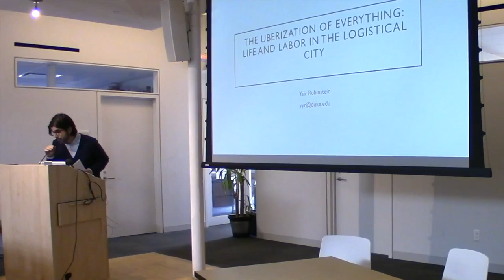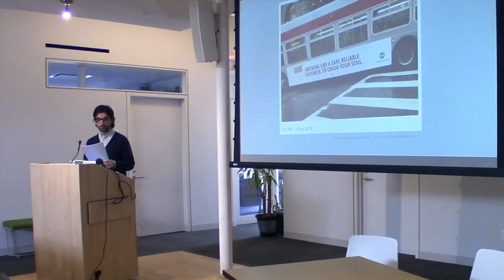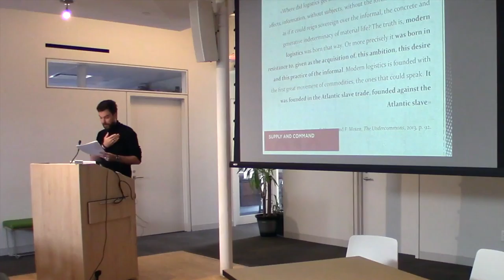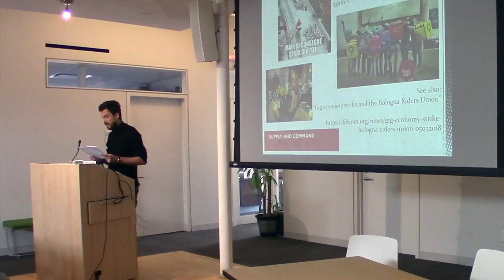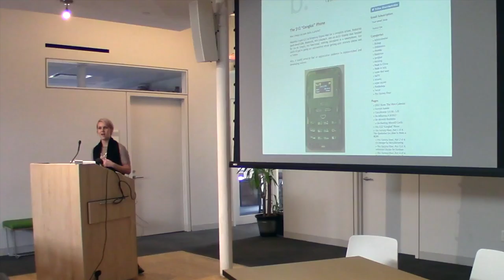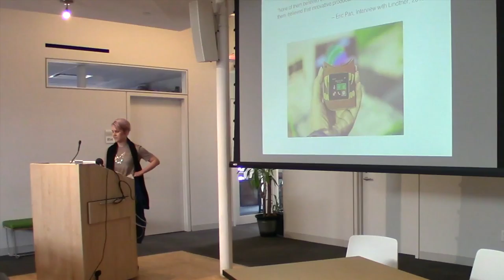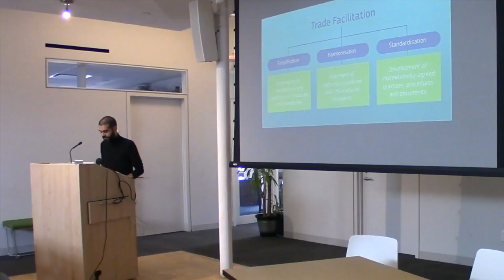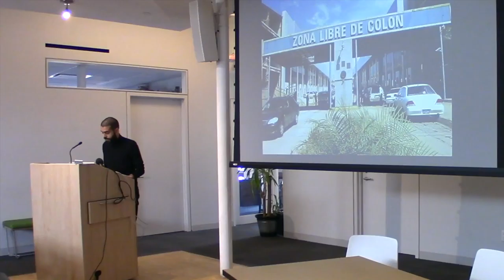Supply Chain Cities - Supply & Command 2018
Yair Rubinstein (Duke University)
The Uberization of Everything: Life and Labor in the Logistical City

Niccolò Cuppini (SUPSI)
Infrastructural media and labour conflict in Northern Italy

Silvia Lindtner (University of Michigan)
Pleasures of the Hack: Machines, Markets, Supply Chains, China

Guillermo León Gómez (Parsons School of Design)
Logistical Paradise: Zones of exclusion in Panama’s first port city

Hosted by New York University’s Department of Media, Culture, and Communication and co-hosted by New York University's Urban Democracy Lab.